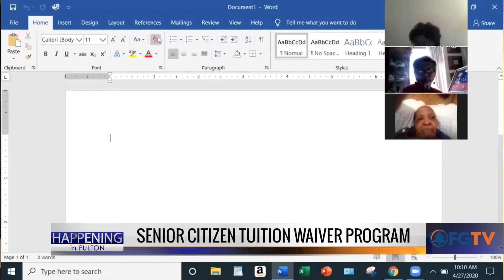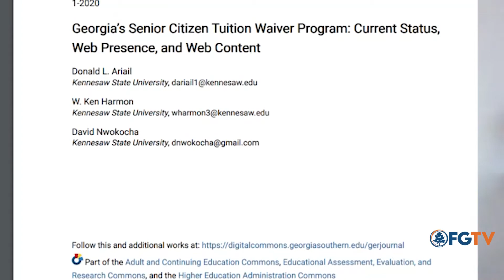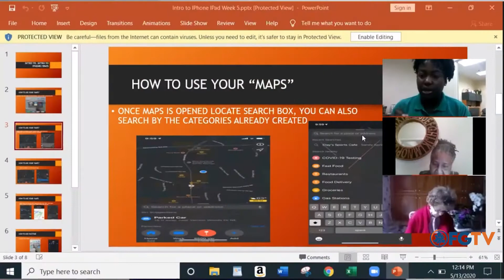HappeningInFulton: Senior Citizens Tuition Waiver Program